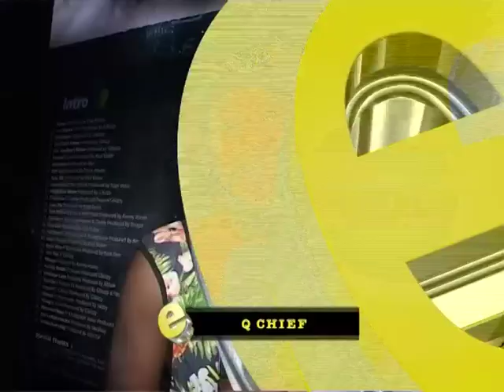Pesa sio kila kitu / Naamini kwenye kukosea na kukosa / Mwanadamu ni mtu wa kubadilika